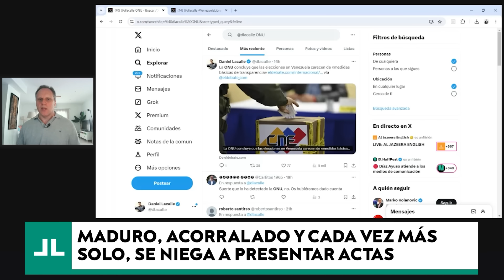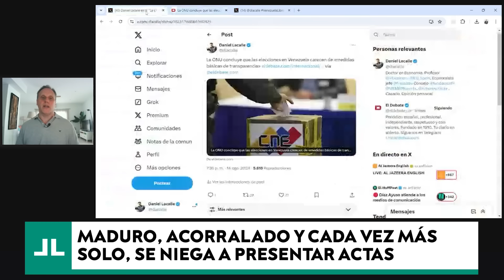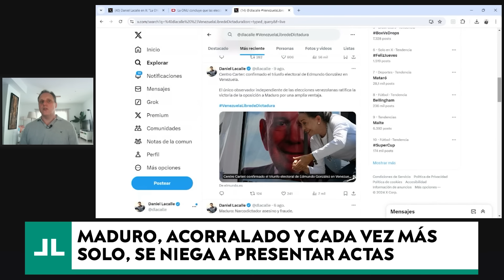MADURO ACORRALADO Y CADA VEZ MÁS SOLO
La narcodictadura de Maduro es insostenible, aferrada al poder con un CNE que no entrega actas electorales. La izquierda blanquea, pero la libertad se acerca.

¡Un saludo!